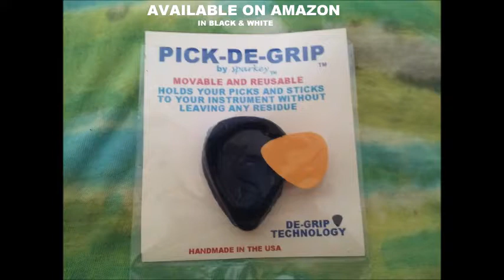PICK DE GRIP AD 2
PICK DE GRIP WORKS MY FRIEND!